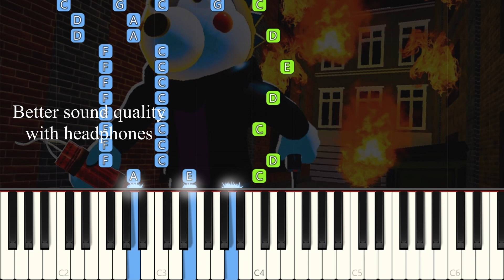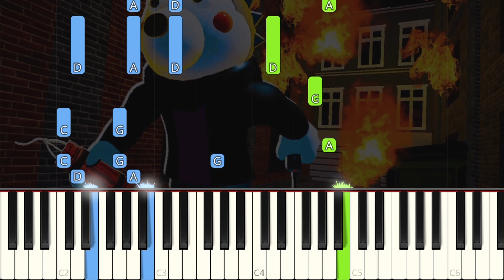Piggy Roblox - Willow Theme - VERY EASY Piano tutorial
Learn how to play the Piggy Roblox - Willow Theme OST on piano with this Synthesia very easy piano tutorial! Enjoy! :)